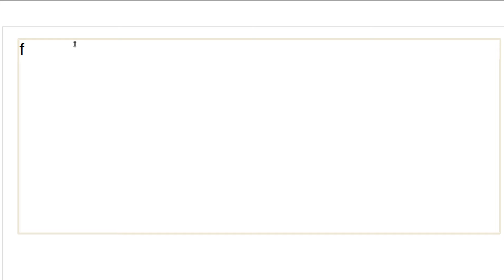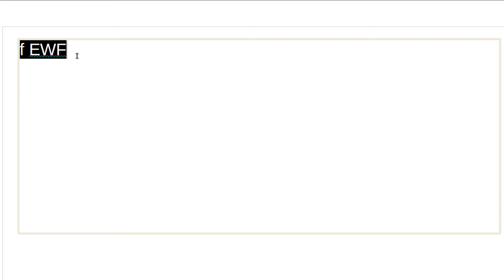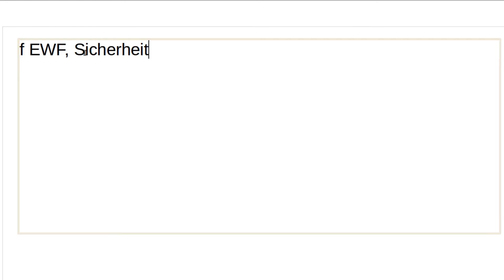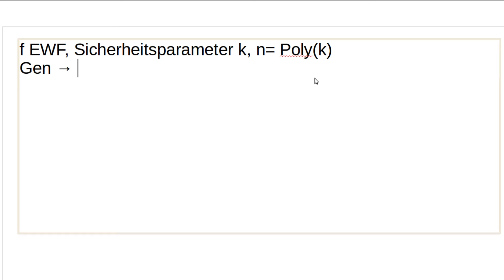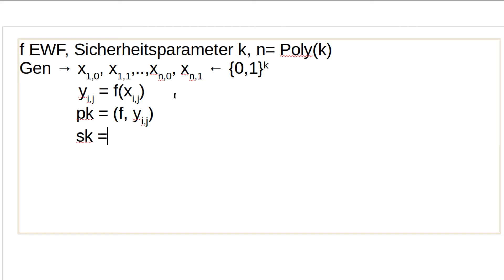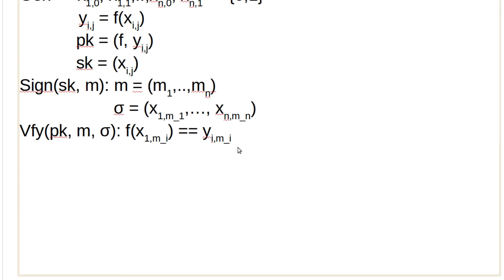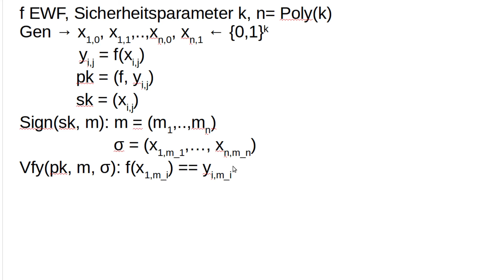Kryptographie #57 - Lamport Einmalsignaturen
In diesem Tutorial kreieren wir uns die ersten Einmalsignaturen.